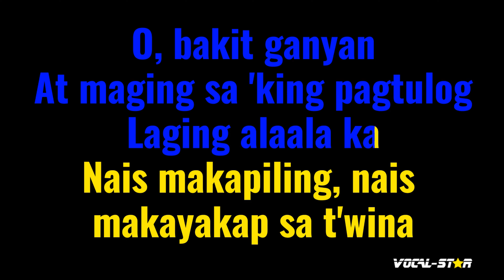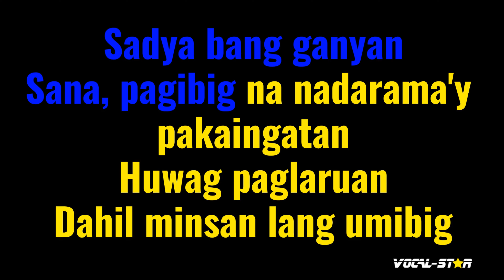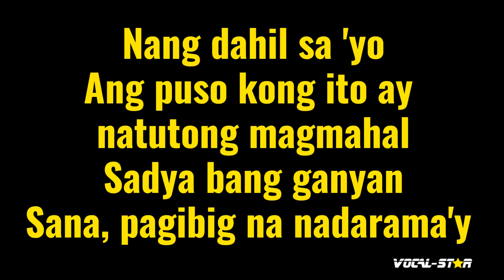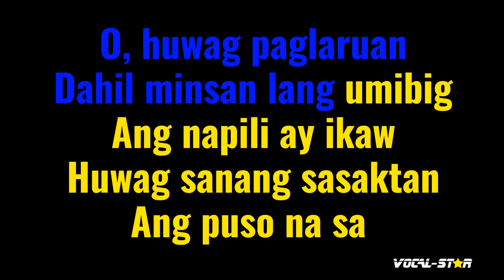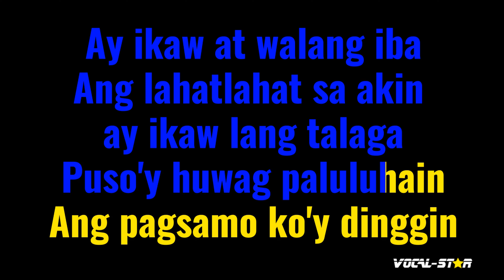Mahal Ka Sa Akin Karaoke | Tootsie Guevara Karaoke Version (With Vocals)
Mahal Ka Sa Akin Karaoke | Tootsie Guevara Karaoke Version

Whether you're a long-time fan of Tootsie Guevara or discovering their music for the first time, "Mahal Ka Sa Akin" instrumental version will have you dancing and singing along in no time. So grab the mic, hit play, and let the good times roll with this upbeat and infectious track. Belting out this amazing karaoke instrumental version will be incredibly fun!

00:00 Introduction
00:10 Start of Song
04:24 Next Song